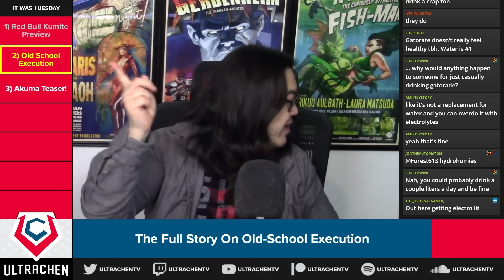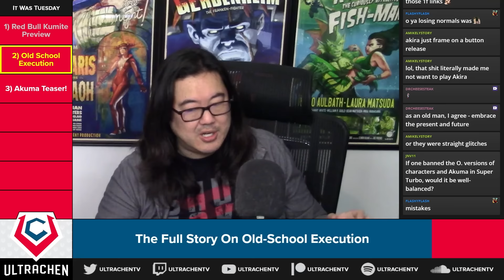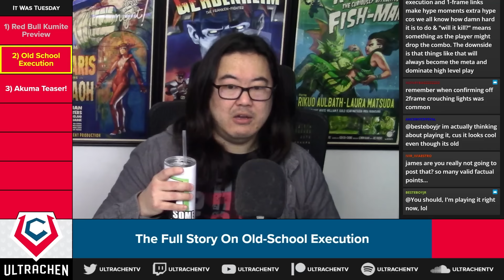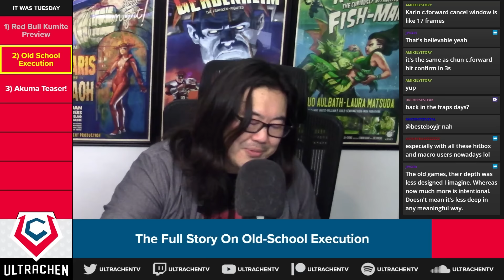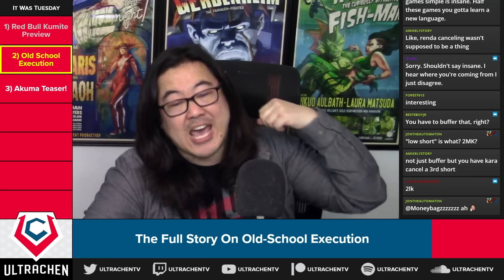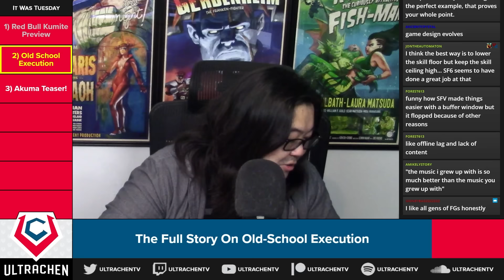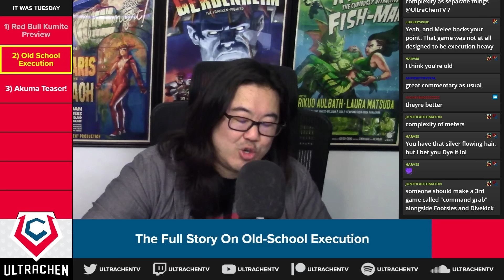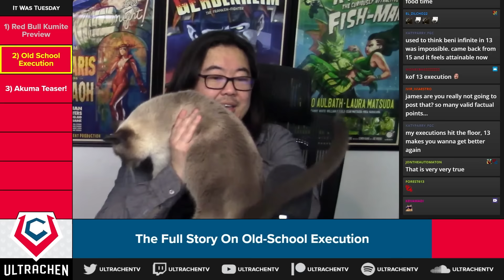Does Difficult Execution Create Deeper Fighting Games?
IT'S DANGEROUS TO GLORIFY THE EXECUTION IN OLDER GAMES!

A discussion cropped up on Twitter that James got involved in that was about how the difficult execution in older Fighting Games created more depth than the simpler, easier to play Fighting Games of today. And James just didn't agree. First of all, we are all better at Fightin... actually, you know what, just watch the video. LOL!

== TIME STAMPS ==
0:00:00 Intro
0:03:47 James's Unwritten Tweets
0:14:27 Bad Input Interpreters
0:16:17 Are We Better At Fighting Games Today?
0:18:24 The Spreading Of Knowledge Today
0:21:01 Does Hard Execution = Depth?
0:24:00 Renda Kara Cancels Are Fun
0:26:23 Is Is Really "Dumbing Down"?
0:28:14 The Dangers Of Glorifying Past Execution
0:30:26 Closing Thoughts
0:32:35 RHCP Is DAD ROCK?!?
0:33:38 Barrier Of Entry Vs. Skill Ceiling
0:35:24 Depth Vs. Complexity
0:36:48 Can Old Games Still Teach Fundamentals?
0:39:23 Fighting Games Never Age Poorly
0:42:04 Outro